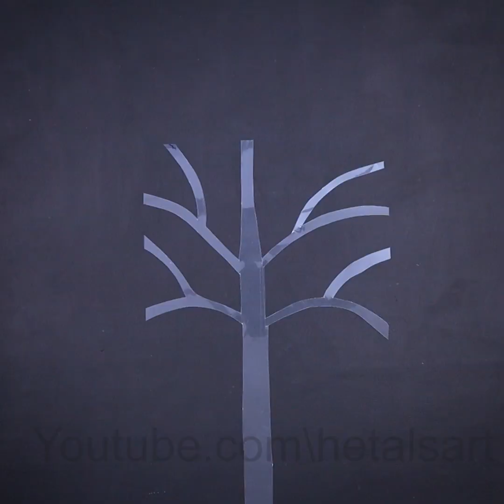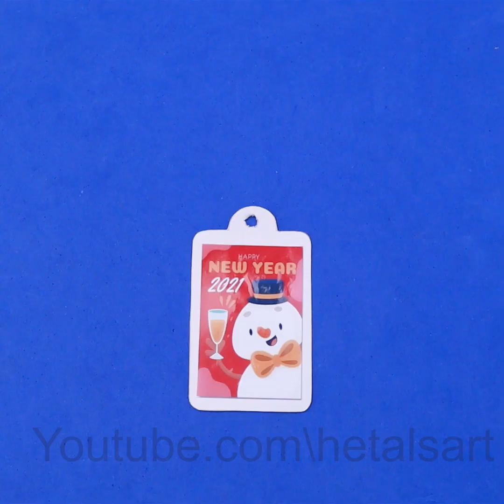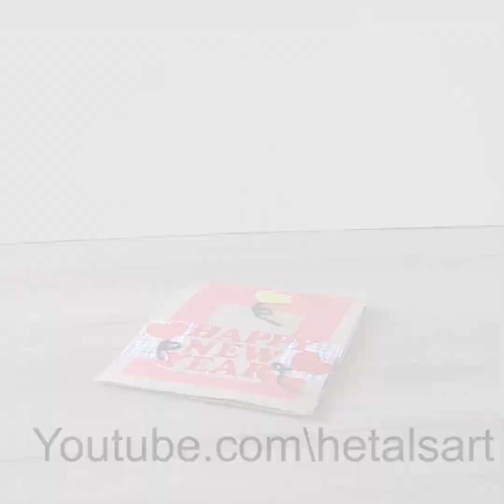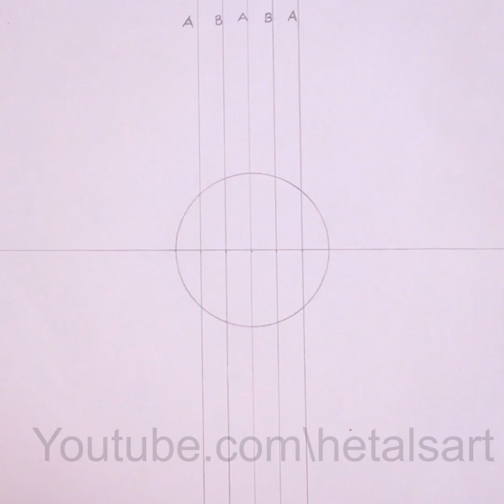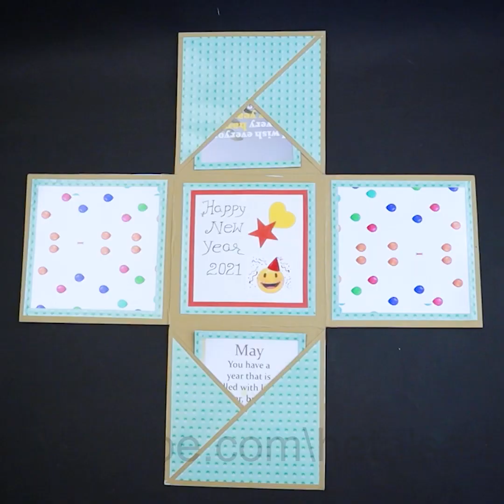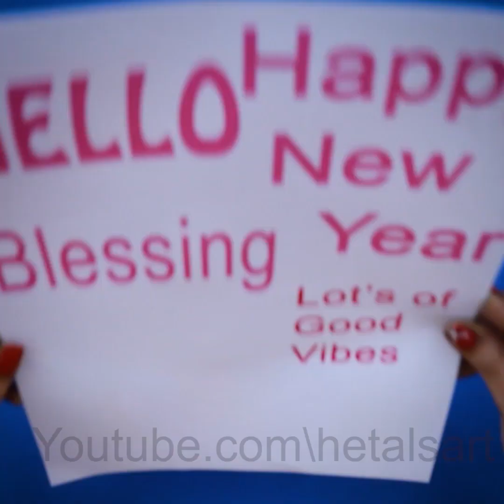Exciting Surprise!!.. Whats Inside?? 2021 Gift Ideas - Popup Box